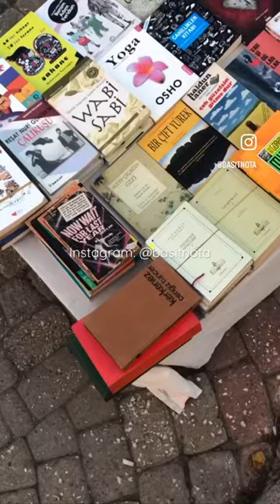Art in Istanbul